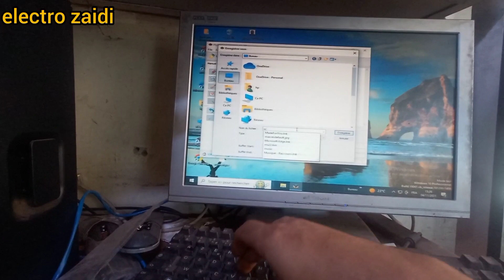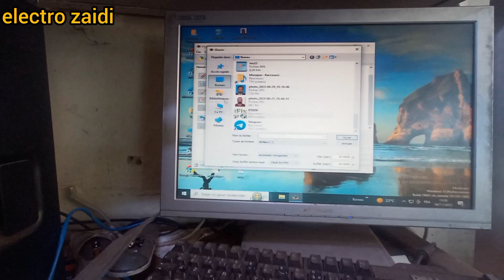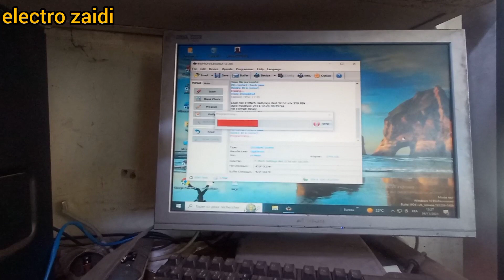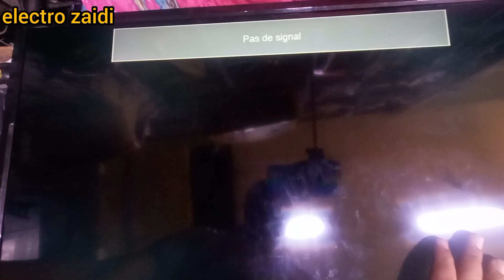MGS_TV_ELED_32FHD TNT PROBLEM FLASH DUMP SSDV3241 PANEL_M215 اصلاح التلفاز ام_جي_اس الفلاش